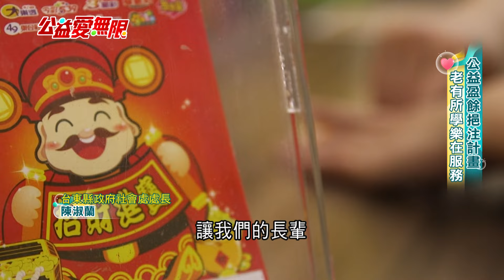公益愛無限／台東縣爺奶咖啡車 偏鄉送愛溫暖人心│三立iNEWS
台東縣高齡者獨居比率位居全台第一，為了陪伴長者，台東縣政府將公益彩券盈餘挹注爺奶行動咖啡車計畫，一群平均年齡70歲的志工，自發性學習泡咖啡，考取證照，學有所用，開著咖啡車到偏鄉，泡咖啡、做鬆餅給其他長者品嘗，陪伴聊天，甚至用心安排表演給大家看，即便高齡也能回饋社會。